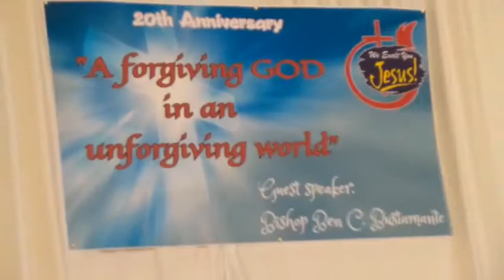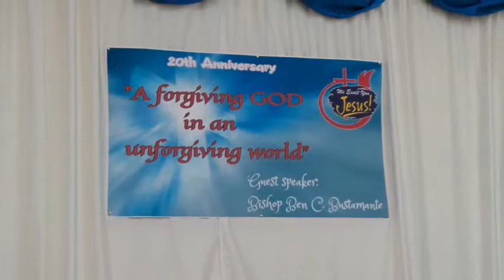A Forgiving God in an unforgiving world (Bishop:Ben Bustamante)